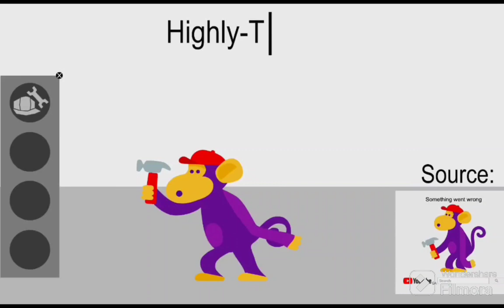Highly trained monkey feels what pain is memes